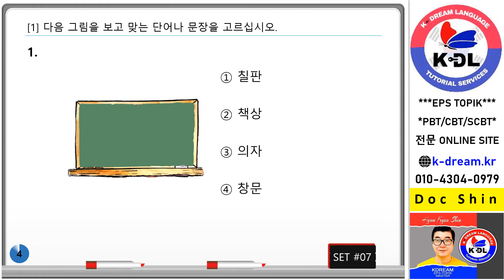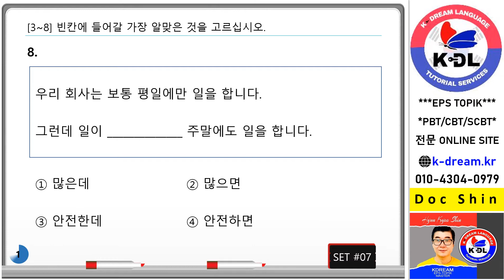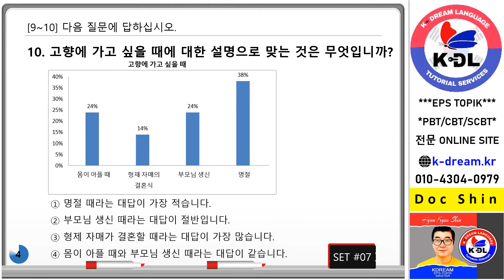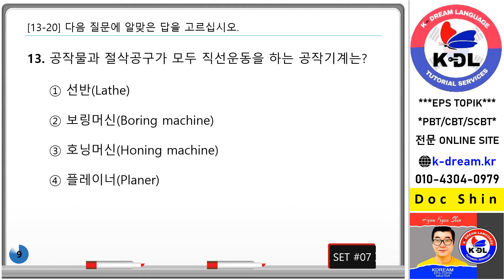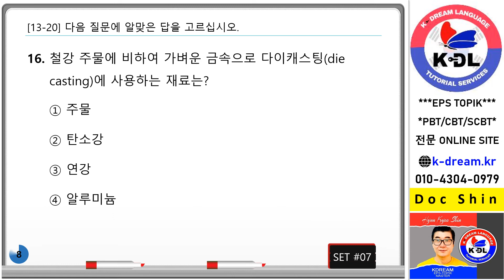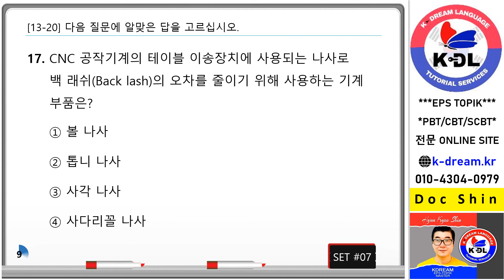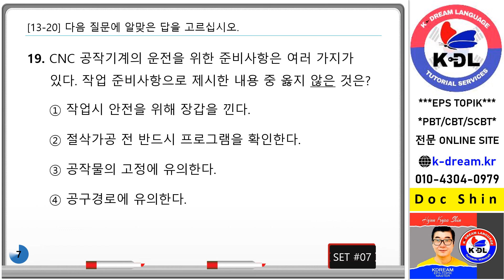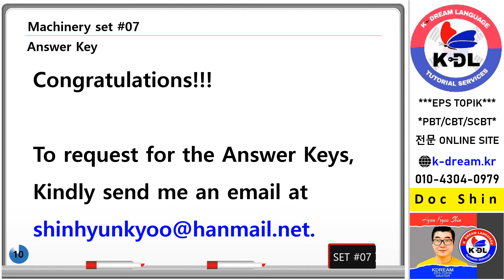SCBT Reading Mock Test Set 07Machinery pptx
#13-20 Machinery Category